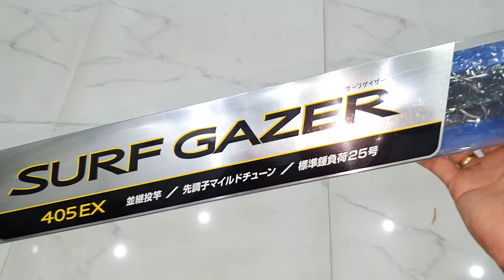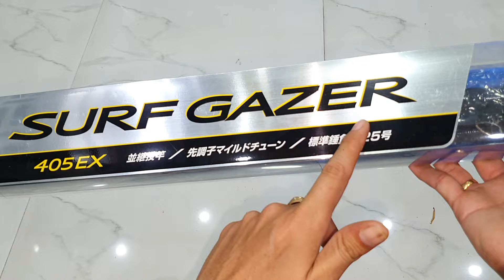Video MB104 # Nhanh tay săng hàng giá thanh lí nhé ae. SDT và Zalo 0919192035